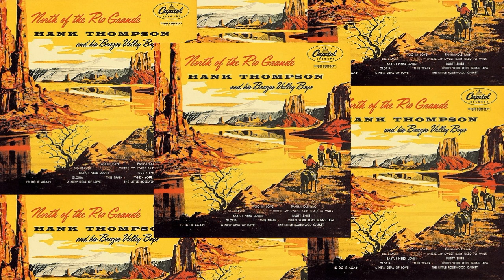Big Beaver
Hank Thompson & His Brazos Valley Boys  -  1955